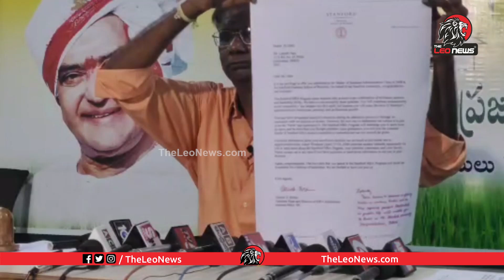Anam Venkata Ramana Reddy Imitate Ys Jagan 'It's a Very Lengthy Question ' 🤣🤣| Davos Tour | Leo News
బూతులని తెగ ఎంజాయ్ చేస్తున్న జగన్ | See How CM YS Jagan Enjoying Deputy CM Narayana Swamy Bad Words

Leo Politics

Leo Health

Leo Entertainment

Leo Devotional